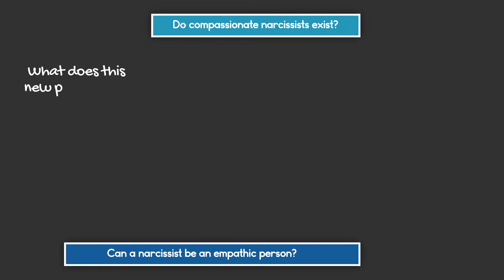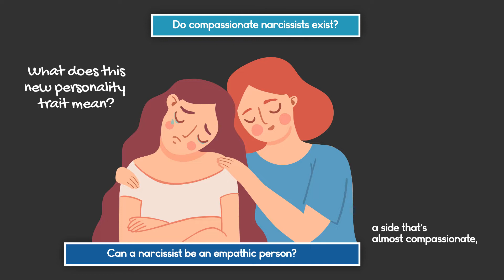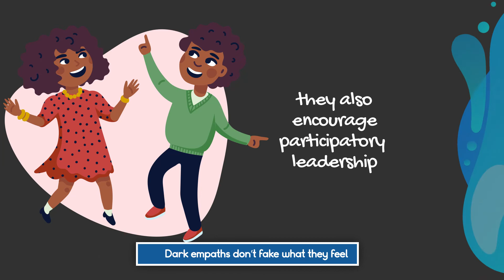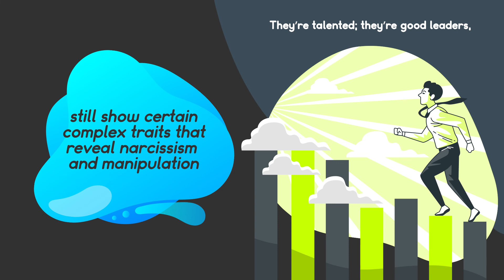Dark Empath VS Narcissist: The Differences, The Similarities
Psychology has shown that there is a new personality type called dark empath. This personality type seems cold and has dark personality traits but is also kind, friendly, compassionate, and emotionally connected. In research conducted on a sample of about 1000 people, experts recorded an exciting phenomenon. 19.3 percent of that population showed another type of high empathy despite showing dark characteristics.

People like this are referred to as dark empaths. Psychologists have always believed that psychopaths, narcissists, and Machiavellians, lack authentic empathic traits and competencies. However, this issue is now much more complex.

Can a narcissist be an empathic person? Do compassionate narcissists exist? What does this new personality trait mean? It’s a new psychological construct that defines a small percentage of the population. These individuals reveal a brighter side, a side that’s almost compassionate, although they present certain classic dark personality traits. In the classic movie Harry Potter, Severus Snape is a classic example of this type of personality trait.